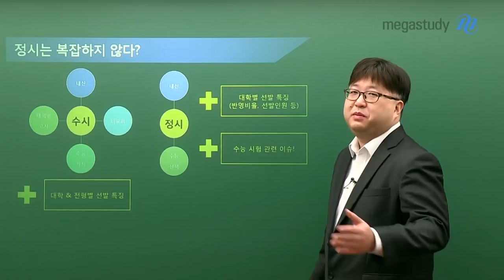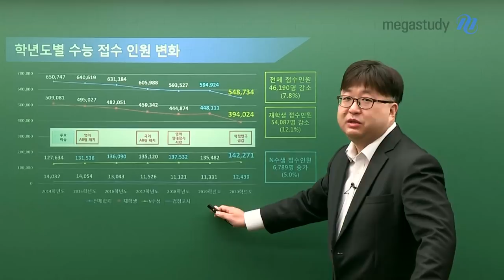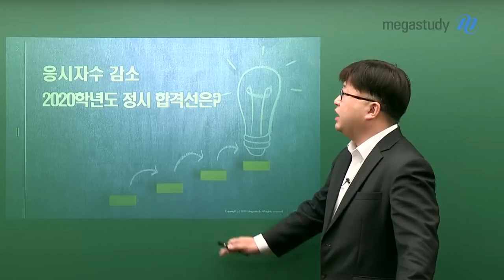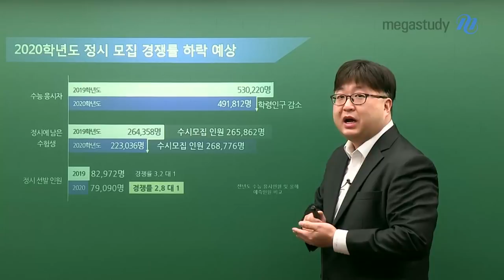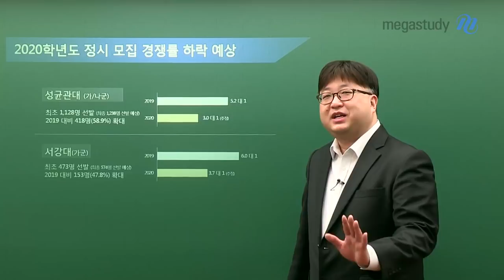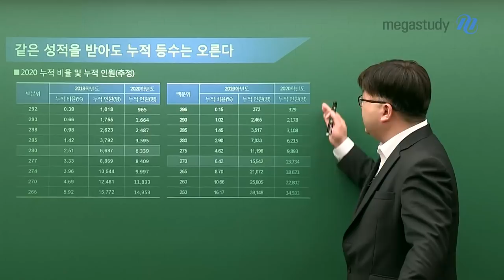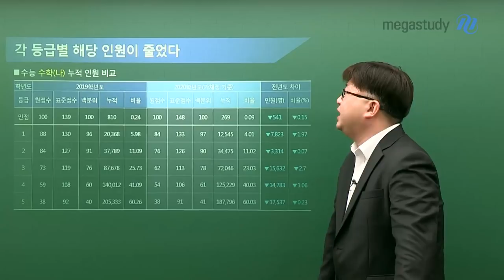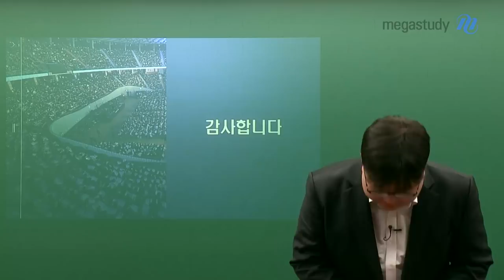[메가스터디] 2020 정시 지원 전략! 수험생이 줄었다고!? 어떤 사태가 발생할까?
메가스터디 입시전략연구소에서 2020 정시 지원 전략을 공개합니다!

[메가스터디교육 대입컨설팅센터 장혁진]
- 수험생 감소가 정시에 주는 영향 소개
- 경쟁률 하락 및 입결 하락 예측
- 방대한 data분석이 필요한 이유, 대입컨설팅센터는 어떻게 하고 있는가?